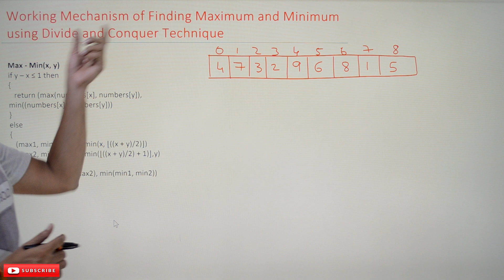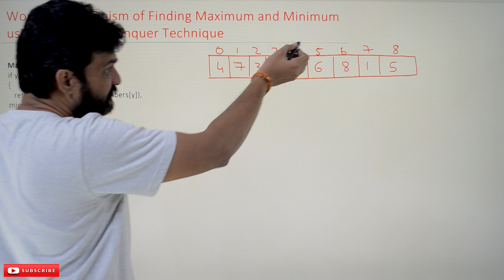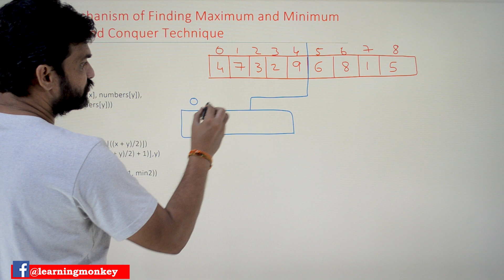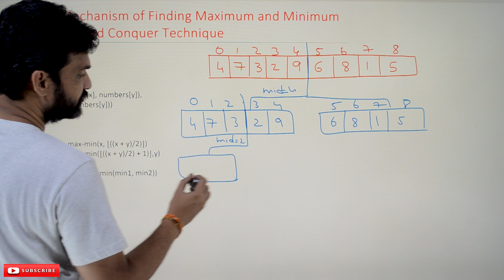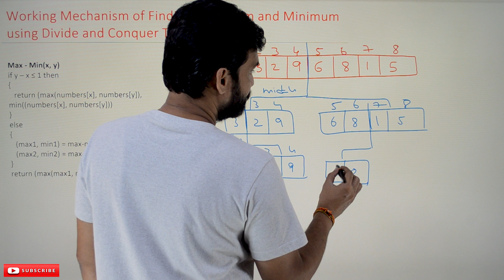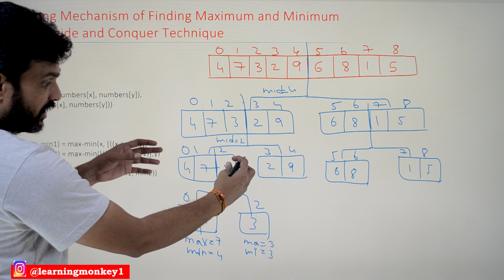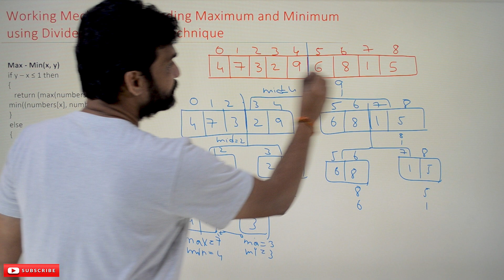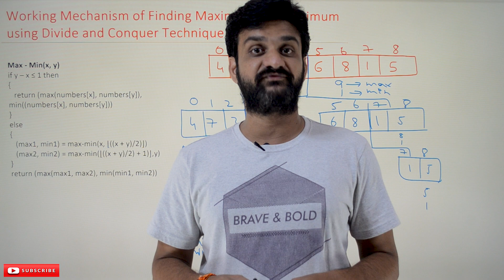Working Mechanism for Finding the Maximum and Minimum using Divide and Conquer Technique | Lesson 18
In this class, we will try to understand Working Mechanism for Finding the Maximum and Minimum using Divide and Conquer technique.

In our previous class, we discussed the concepts of finding the maximum and minimum using the iterative method.
Working Mechanism for Finding the Maximum and Minimum using Divide and Conquer technique

To understand the concept better, we will consider the array of elements shown below.

As the algorithm design uses the divide and conquers technique, we will divide the problem into sub-problems.

The division of the problem into sub-problems is done based on the mid-value of the array.

We will find the mid-value by using the following formula.

mid = FLOOR(( Low+ High ) / 2).

If we apply the mid-value on the above array, the index will be at four.

The division of the array after applying the mid will be as shown below.

The division is applied so that the element in the sub-problem should be two or less than two.

The image below is the recursive tree obtained on the above array.

Now, we will find the maximum and minimum values on the sub-problems.

In our case, we will find the max1 and min1 on the array with index 0, 1.

The max1 is 7, and the min1 is 4.

Similarly, we will find the max2 and min2 on the right-hand part of the sub-problem.

The max2 and min2 in the right-hand part of the sub-problem with index two are three.

Now, we will find the max and min by comparing the max1, max2, and min1, min2.

In our case, the max and min are seven and three.

Similarly, we will solve all the sub-problems.

Finally, the max and min values are nine and one.